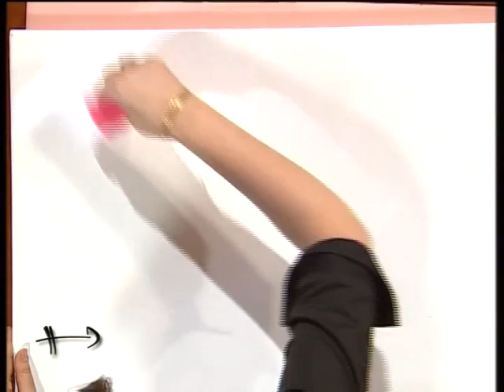MONITOR | Gabriela Mensaque pintando con Acrílicos Profesionales Lautrec | Manos a la Obra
Programa emitido en Noviembre de 2008